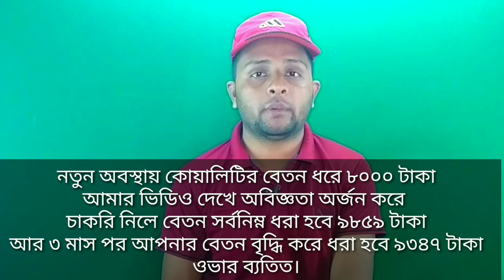অভিজ্ঞতা ছাড়া গার্মেন্টসে কোন কোন পদে চাকরি পাওয়া যায় | নতুনদের জন্য বিশাল সুযোগ | garments job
অভিজ্ঞতা ছাড়া গার্মেন্টসে কোন কোন পদে চাকরি পাওয়া যায় | নতুনদের জন্য বিশাল সুযোগ | garments job |how to get garments job without experience, kaj na janleo garmentse kon cakri pawa jay.